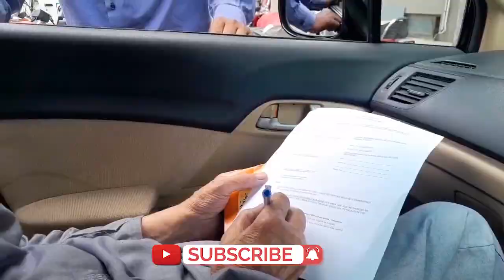Stories, Life ,Property| دنیا مکافات عمل | Dil ki baat Seemi k Saath